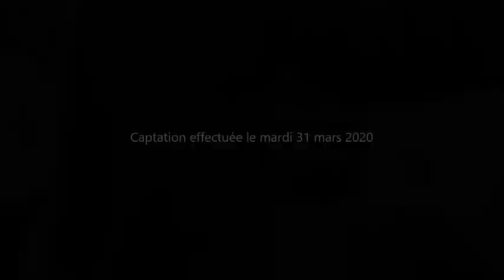Home, Sweet Home - Henry Rowley Bishop - Clarinette & Piano playback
Pour mes amis en confinement...

Titre / Title : Home, Sweet Home
Compositeur / Composer : Sir Henry Rowley Bishop (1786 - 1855)

Clarinettiste / Clarinetist : Eric Maillet (en confinement)

Captation "maison" réalisée avec un mini-caméscope SONY HDR-MV1
Mixage : Audacity